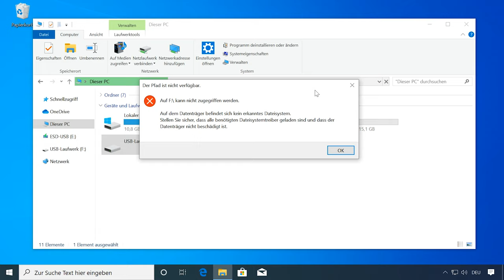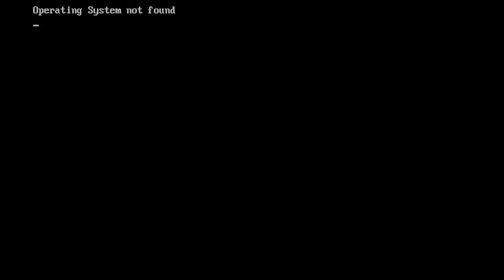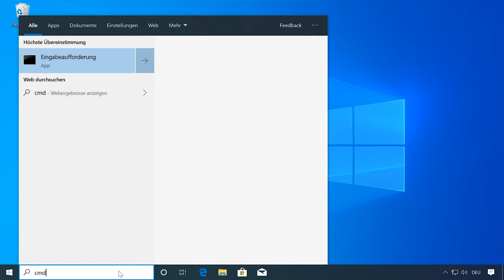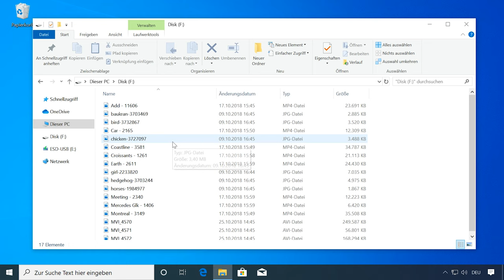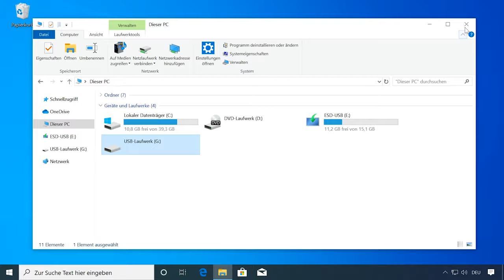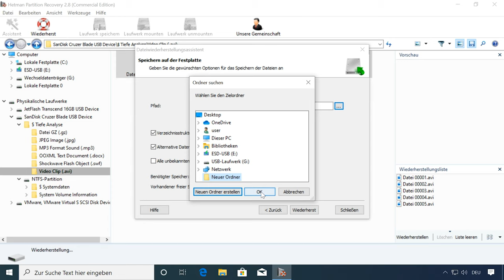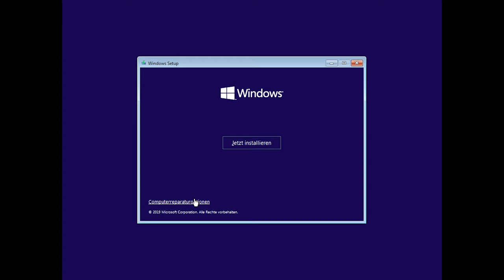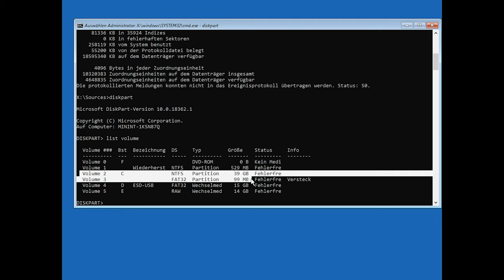Der ultimative Guide zur erfolgreichen Datenwiederherstellung von HDD mit RAW Partitionen!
👍 Willkommen zu meinem Video über die Korrektur einer RAW Festplatte und die Wiederherstellung von HDD Daten! In diesem informativen Guide zeige ich Ihnen, wie Sie eine RAW Festplatte reparieren und Daten von HDD mit RAW Partitionen wiederherstellen können. Von einfachen Schritten bis zu fortgeschrittenen Techniken - dieser Leitfaden hat alles, was Sie brauchen, um Ihre verlorenen Daten zurückzubekommen.

Inhaltsverzeichnis:
00:00 - Einführung;
2:49 Nicht System Festplatte oder USB Laufwerk
4:43 Wie bekomme Partition mit Daten?
6:15 Der Befehl chkdsk funktioniert nicht, das Dateisystem der Festplatte FAT
8:47 Beschädigung des Systemfestplatte des Computers

Wenn der Datenträger das RAW-Format bekommen hat, zeigt Windows es unter anderen Abschnitten an. Wenn Sie jedoch versuchen, den Computer zu öffnen, wird ein Fehler gezeigt und angeboten, ihn zu formatieren, oder es wird gemeldet, dass das Dateisystem des Volumes nicht erkannt wird.
Wenn Sie in diesem Fall das in Windows integrierte Datenträgerverwaltungsprogramm ausführen, wird das Dateisystem eines solchen Datenträgers als RAW bezeichnet.

How to Fix Flash Drive Errors: The Drive Can’t Be Recognized, Wrong Size, RAW File System -

Das ist alles für heute. Stellen Sie Fragen in den Kommentaren. Vielen Dank für die aufmerksamkeit. Tschüss.

Andere Videos